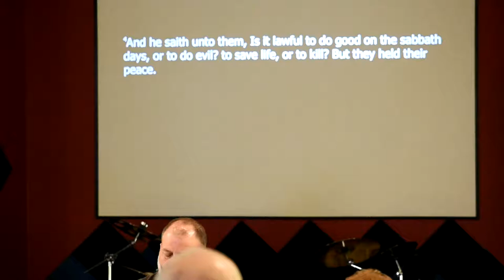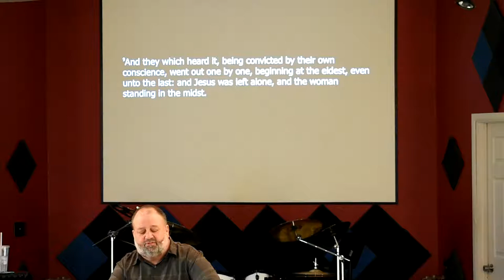The Weakest Link